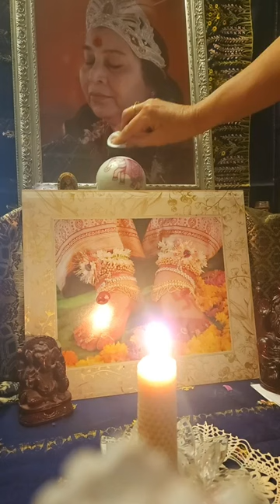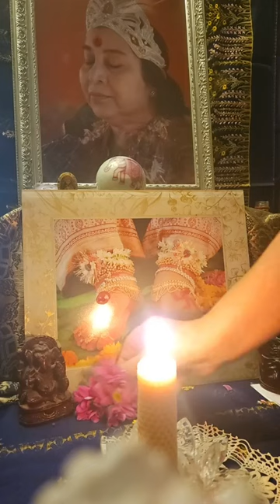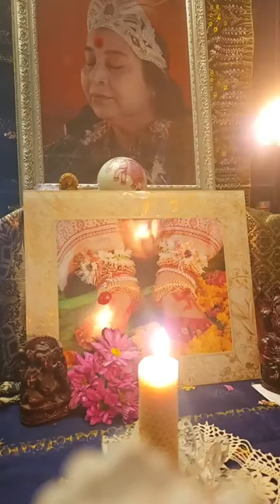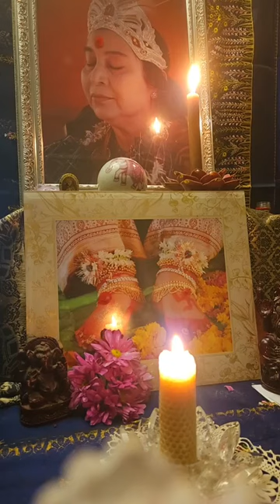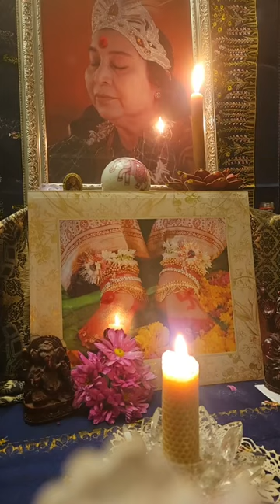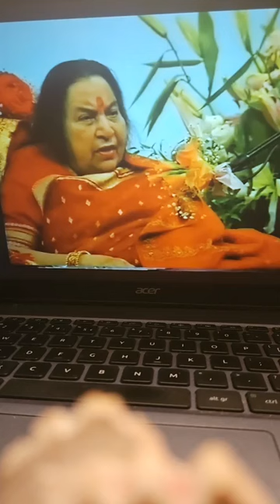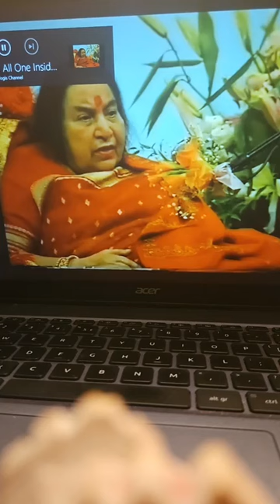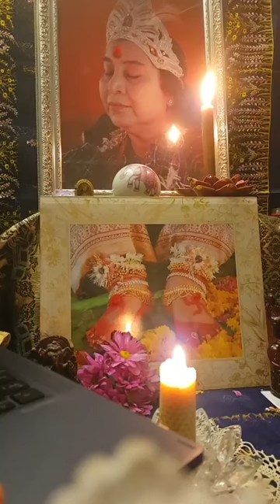BE ONE WITH YOURSELF FIRST | SAHAJA YOGA MORNING MEDITATIONS ☀️🌷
CONDUCTED DATE: 13th Sep 2024

Happy Meditating!